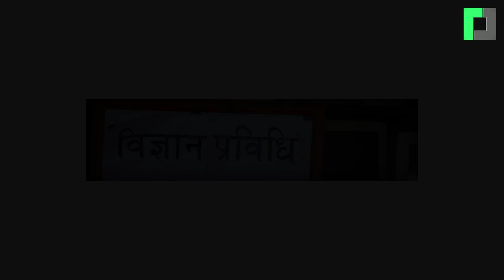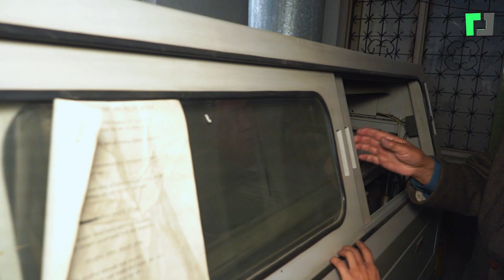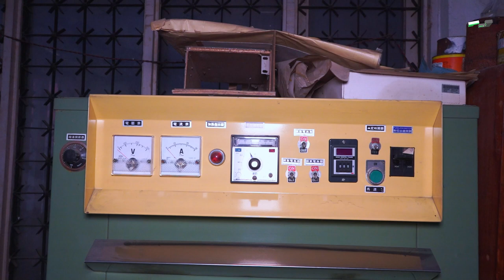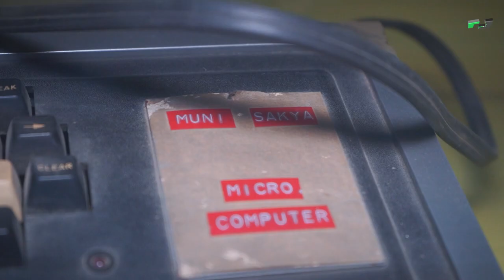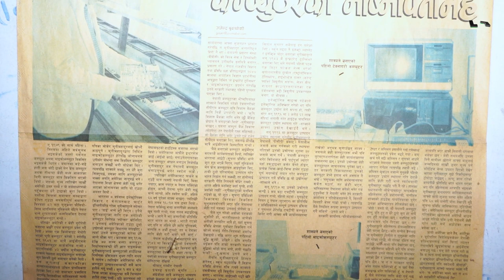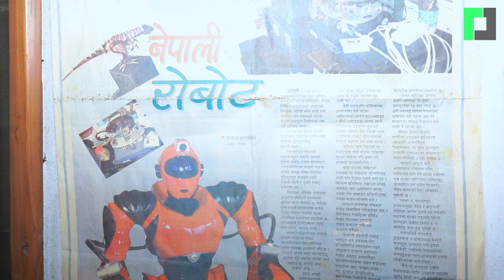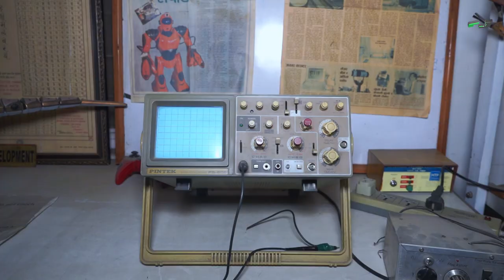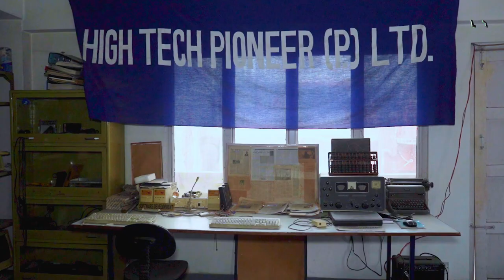Nepal's 1st Computer Scientist Muni Shakya's Computer Manufacturing Plant & Computer Museum Visit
Timestamp
00:00 Highlights
01:00 Introduction
01:50 Muni Shakya Computer Manufacturing Plant Visit
14:33 Computer Museum Visit